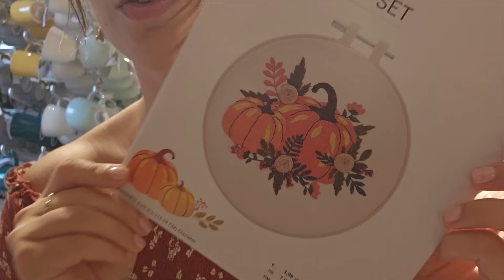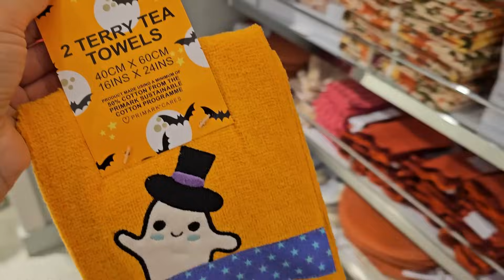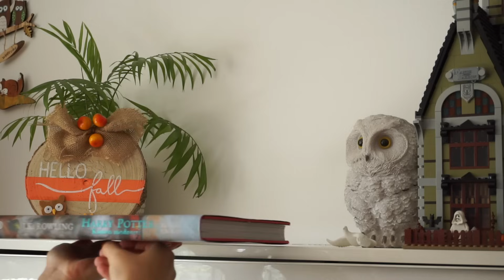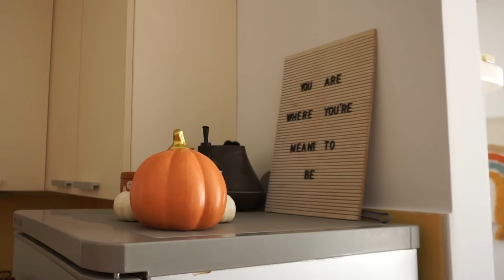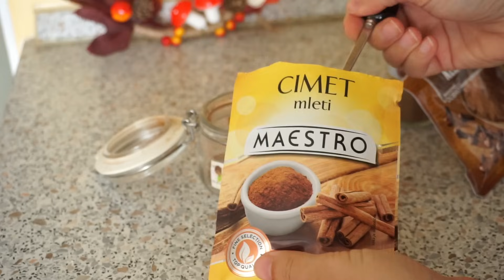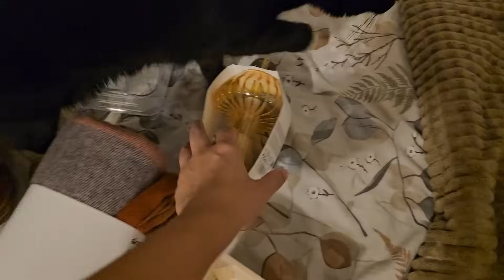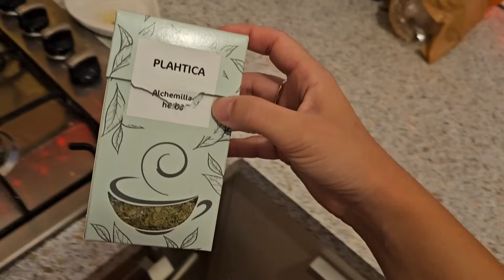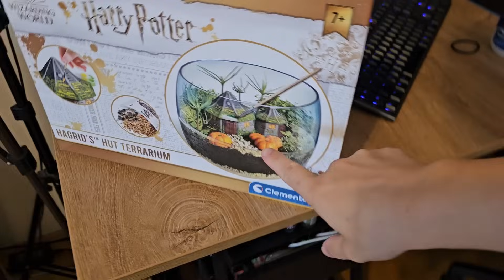JESENSKO NAKUPOVANJE IN OKRAŠEVANJE🍂 IT'S FALL Y'ALL | FINA JASMINA VLOG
♡Poštni predal
ZanB/Jessa
PP20
1001 Ljubljana